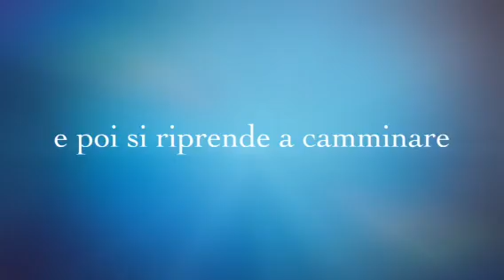RoboWalk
Costruzione di un piccolo robot umanoide in grado di camminare